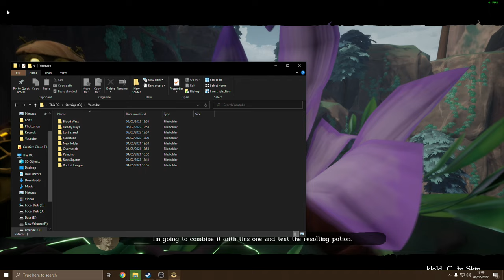Project Grove: Prologue - Antler Studios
►Devs:
Antler Studios